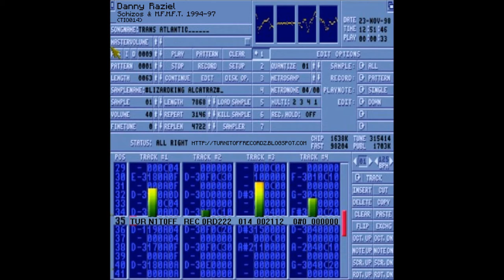Danny Raziel - Mind-Trashing Industrial (TIO014)